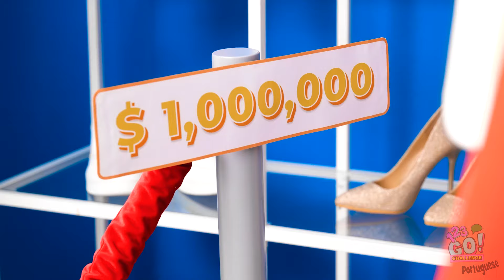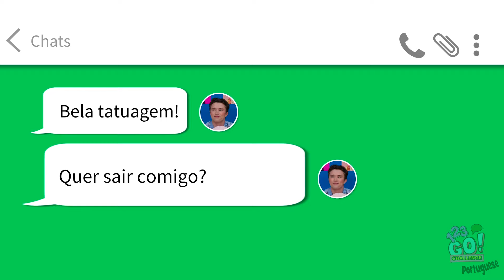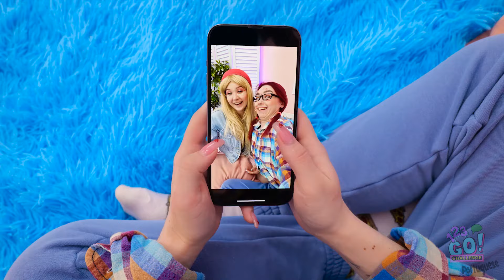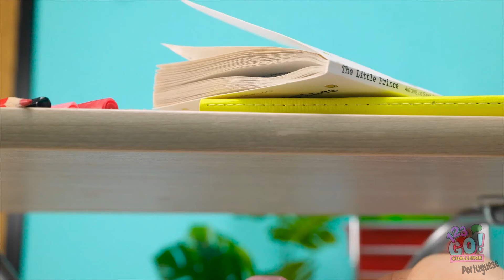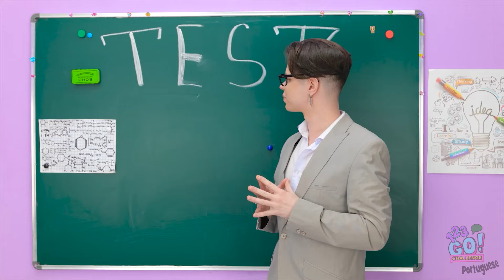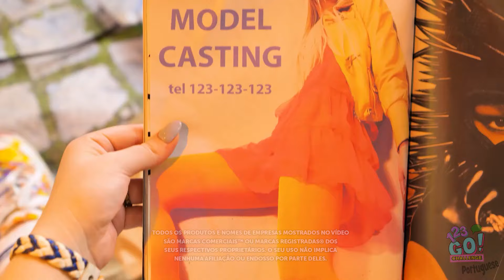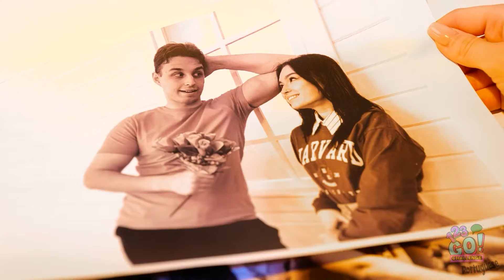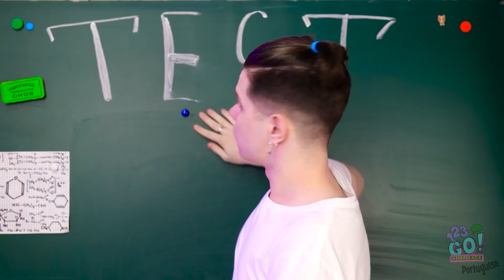Você Quer Ser uma Garota Deslumbrante? Experimente Nossas Incríveis Dicas de Moda. Elas Funcionam!